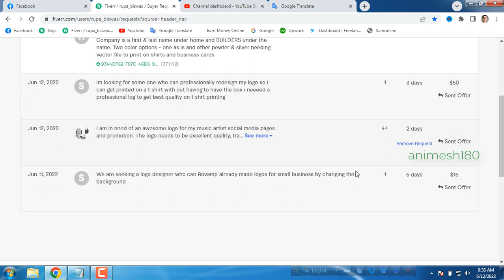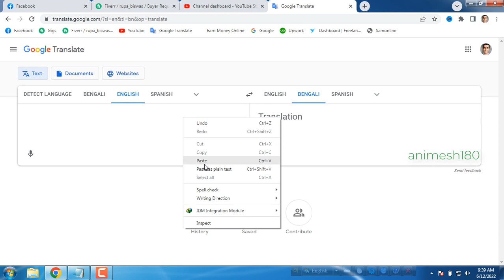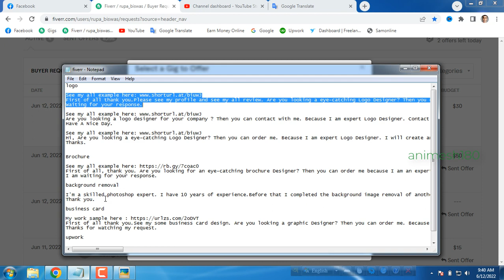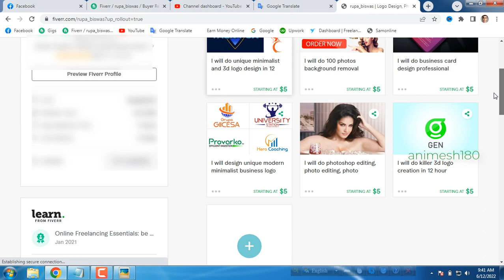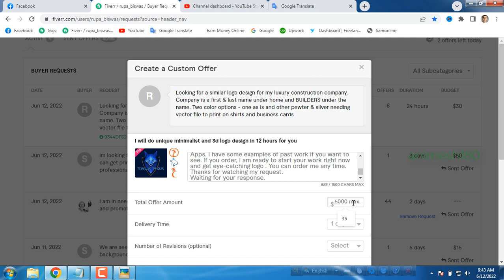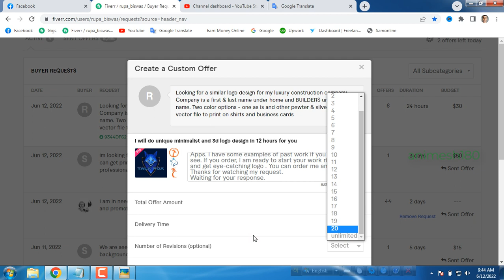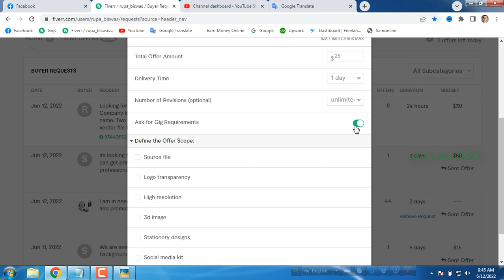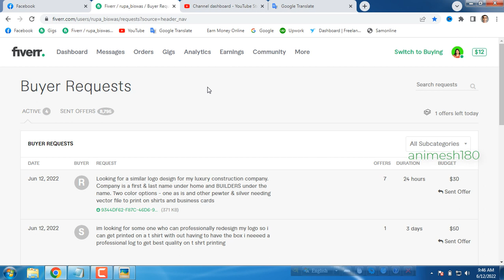Fiverr Bangla Tutorial 2022 । Buyers Request send | How buyers see sellers offers l animesh180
What are the information Fiverr buyers can see once you send offer.
How to write fiverr offer to Buyer.
Many of us trying to find way how to make money online. we perform YouTube, google search very day to get the secret of making money online. We have many question on mind such as how to make money online, Online Income 2022, Online Income using mobile, Secure way to earn money online, How can I make money from home online? How can I Income from Internet? How can I make money online instantly? online income Bangladesh 2022,online earning bd 2022,online earning site. most popular online earning site 2022. Yes its possible to earn money online and I am going to give you clear understanding how to make money online. One request to you please do now look for easy way to make online money, try to put some effort. I understand you might thinking of making money without any effort if anyone tells you that you are surely wasting your valuable time.
This is Animesh Mondal I will share my trick to earn money online. Also if you feel you need help instantly and you can not wait until I finish my video tutorial please feel free to contact. best way to contact with me is my Facebook page. I always check all messages something for my busy schedule I might reply late. or I will create a video that can help you to get your answer.